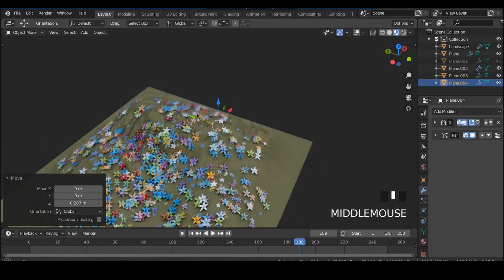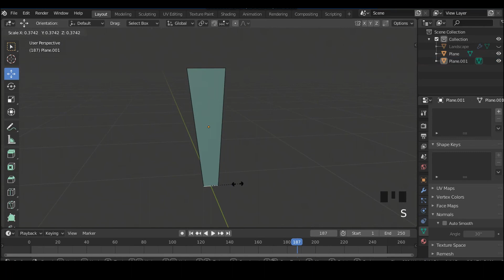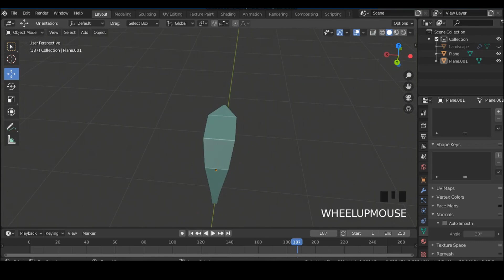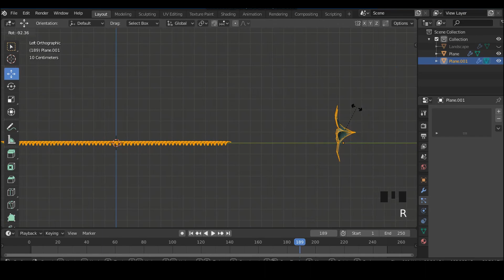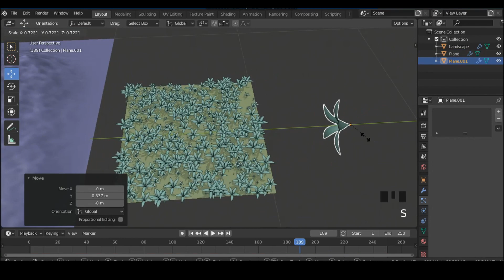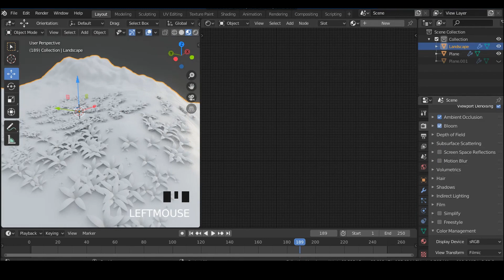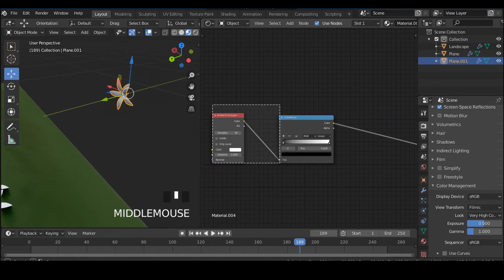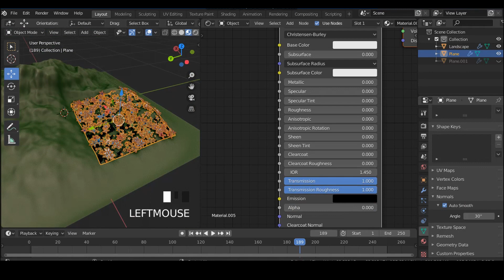Blender 2.83 - Shrinkwrap Modifier